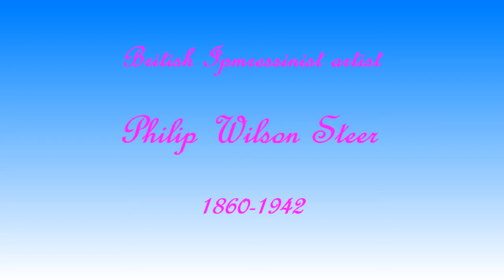Philip Wilson Steer 1860-1942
イギリスの印象派の画家　Philip Wilson Steer (フィリップ・ウィルソン・スティーア）の作品集